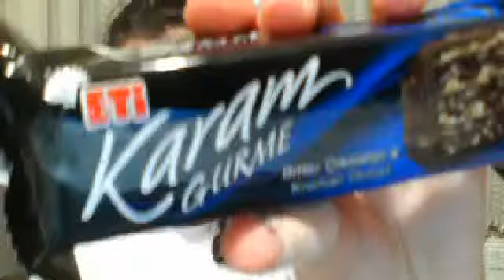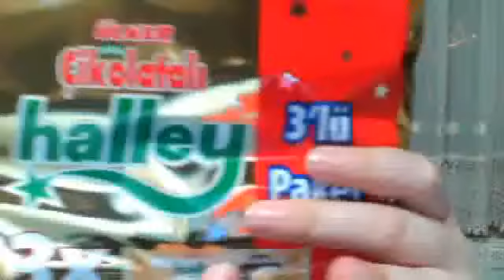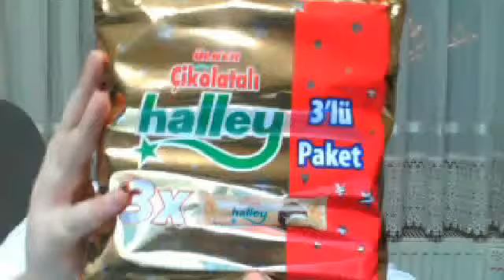Atıştırmalıklarım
Evet arkadaşlar yarın günlerden salı video yüklemiycem idyorum ama belli olmaz belki yarın bir anda hop videolarla dolarım :D